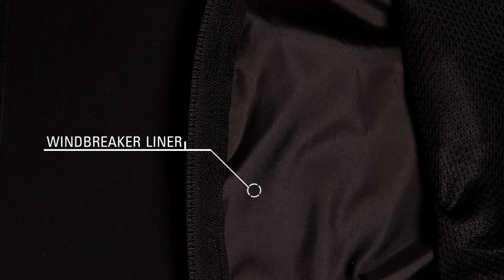Alpinestars Stella Paradise Air Jacket - Motorcycler.com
A sleek, symmetrical, warm weather jacket, specifically designed and cut for women riders. This street riding jacket features an elegant cut, premium protection and durable, ventilated shell with the benefit of a removable, windbreaker, liner which greatly increases the range of use and comfort from this jacket